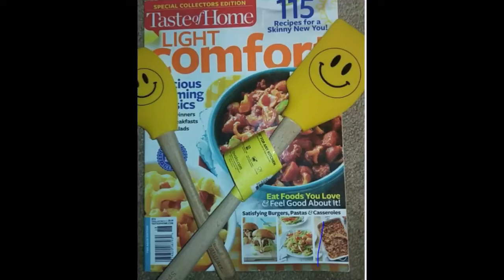Give away time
Directions
Comment your FULL name below
come back to my channel on 6-26-19
At 4 pm Pacific time
Ill be doing a live drawing with all the people who comments there name below
give away is for US only